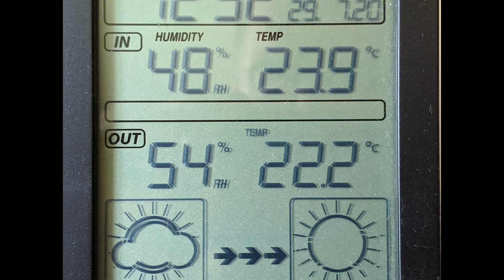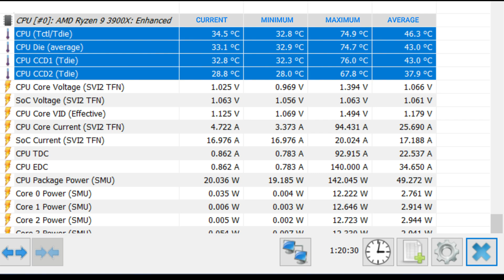Ryzen 9 3900X & H60 120mm aio IDLE TEMPS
Left the idle temps out of a previous video, lots of requests for the idle temps, so here they are.
Original video...